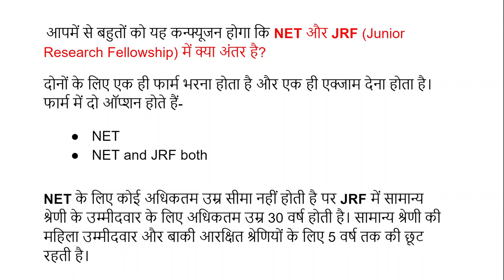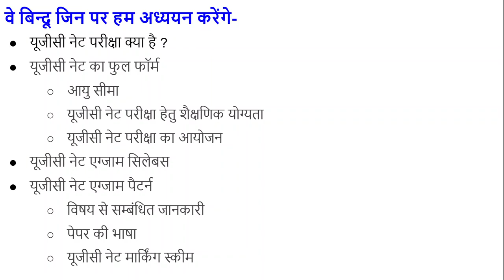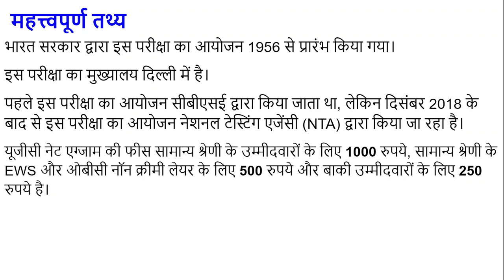यूजीसी नेट परीक्षा क्या है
यूजीसी नेट परीक्षा क्या है,यह परीक्षा क्यों आवश्यक है इन सभी बातों के बारे में हमने इस विडियो में बताया है।
इतिहास विषय से संबंधित महत्त्वपूर्ण पोस्ट निम्नलिखित हैं-